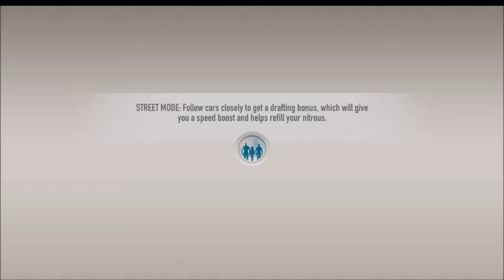[HD] Fast & Furious: Legacy Gameplay IOS / Android | PROAPK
Fast & Furious: Legacy by Kabam
Become part of the world of Fast & Furious! Filled with cool cars and a high-octane attitude, Fast & Furious, the explosively popular franchise built on speed, continues to fuel the car culture craze with this all new free-to-play racing game for mobile. With the help of the Fast & Furious Family, immerse yourself in a unique storyline - and race in exotic locations from the franchise. Weave through traffic, beat obstacles, and get airtime on jumps with high action driving and racing modes.
So, start your engines, get in gear and experience the ride of your life!
Features:
NEW ACTION PACKED DRIVING MODES
Test your racing skills by weaving through traffic and obstacles, hitting sweet jumps to evade police and take out Fast & Furious villains like Arturo Braga, DK, Shaw and more.
NEW CARS
Collect and upgrade over 50 licensed vehicles from the Fast & Furious movies, with even more to come.
INTERNATIONAL LOCATIONS
Tear up the streets of exotic Fast & Furious destinations such as Rio, Tokyo, Miami and LA.
Fast and Furious: Legacy and its associated artwork and designs are trademarks and copyrights of Universal Studios. Licensed by Universal Studios Licensing LLC.

DOWNLOAD